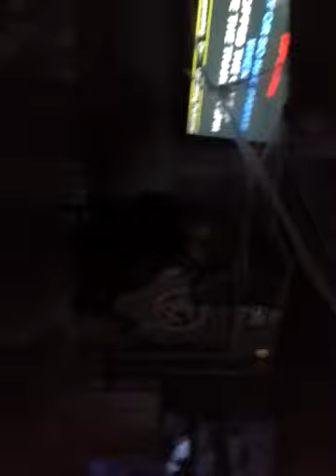Dago @ Grubb's Pub in Ankeny,IA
singing some bloodhound gang... hahaha